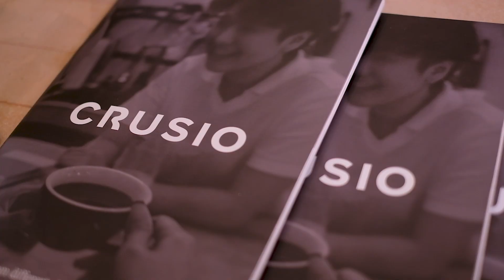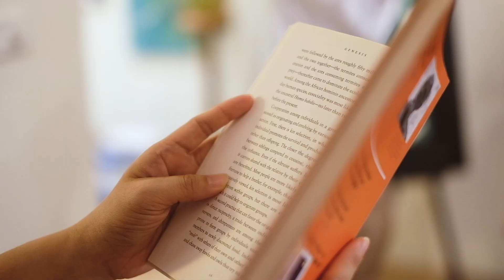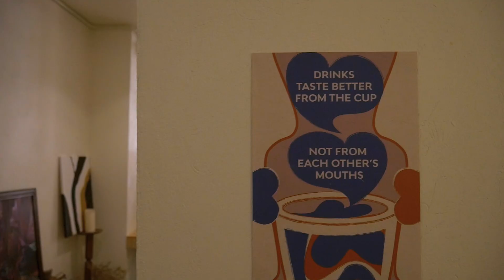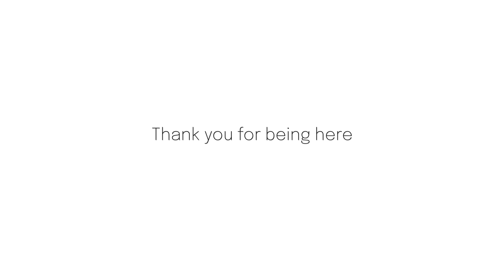CRUSIO DOCUMENTARY 2024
Hello there! Crusio Bangkok is a common "ART" living room for you all people to lay back down to be grounded again with our comfort homemade brunch! we do have special selection of light-medium roasted Thai-Kenya-Ethiopia coffee,Tea and wine